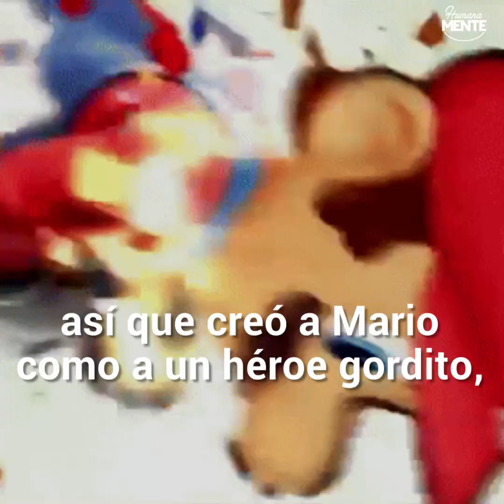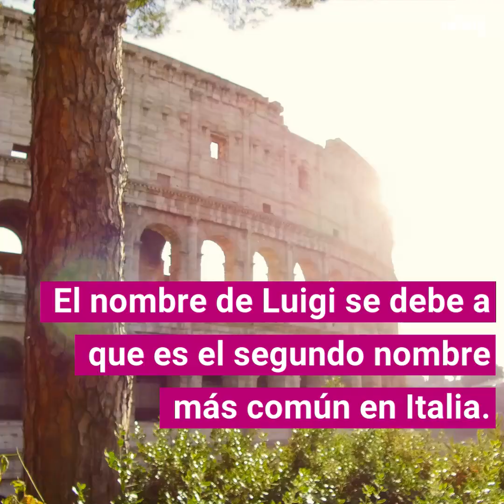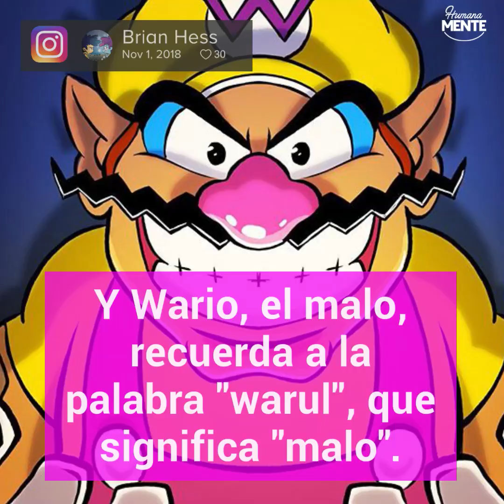Este personaje es mundialmente famoso, pero nadie sospecha qué hay en su pasado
Todos los grandes personajes tienen una gran historia detrás. Pero la de Mario Bros es única, le ha tocado ser el bueno, el malo, el ignorado. Descubre todos los secretos detrás de este plomero japonés.

¿Quieres ver más historias como esta? No lo creo te ofrece historias conmovedoras y reconfortantes todos los días.